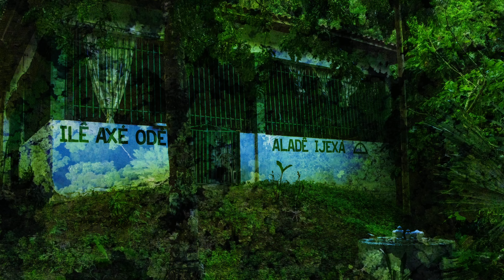IYÁ DARABI - ILÊ AXÉ ODÉ ALADÊ IJEXÁ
09 ANOS DE CASA ABERTA